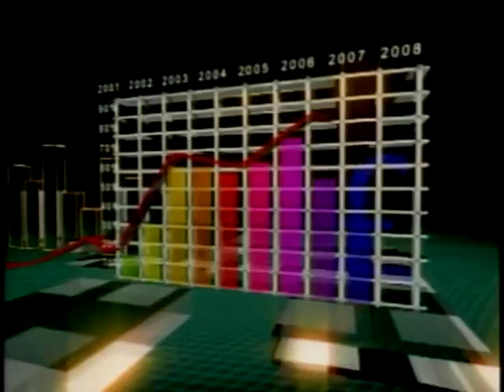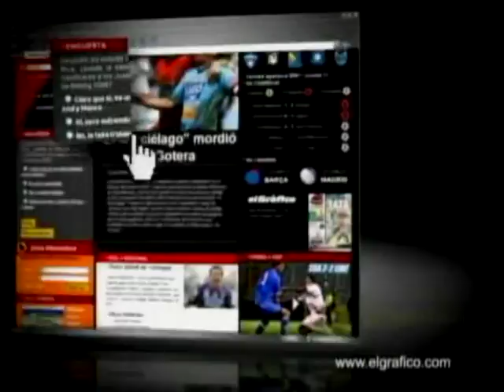Benjamín Cuellar, Seguridad Ciudadana - 27 de Octubre de 2009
Invitado:
Benjamín Cuellar, Seguridad Ciudadana
27 de Octubre de 2009

Tema:
Seguridad pública,el uso del ejercito y los derechos humanos